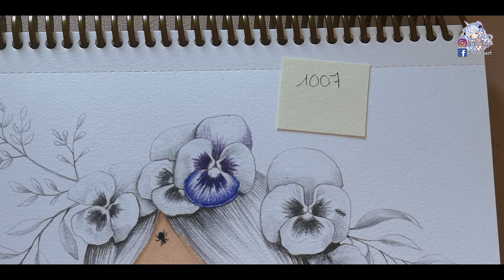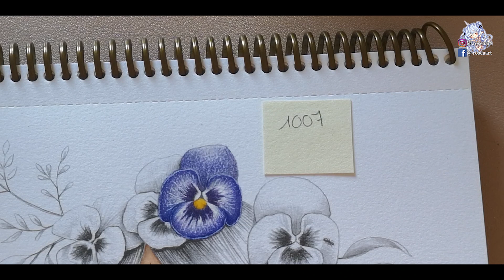Tuto pensées aux Prismacolors 🌼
Coucou !😄  Vidéo pour les pensées qui est un peu longue mais j'espère que vous passerez un bon moment en ma compagnie 😄

📚 Livre : The wild 3 d'Emmanuelle Colin
🎨 Crayons : Prismacolors 150
🎨 Posca Blanc 0.7